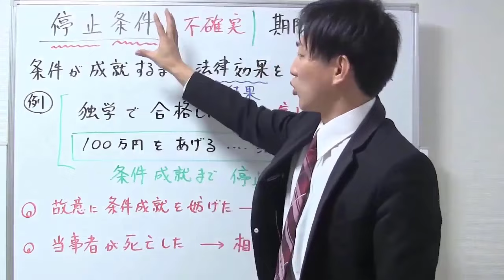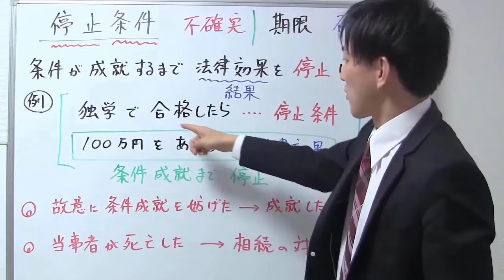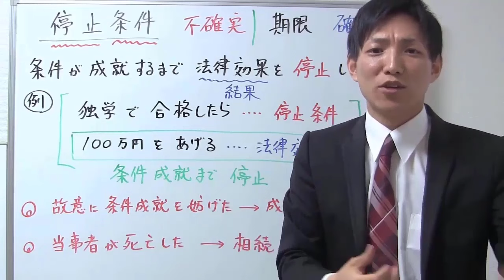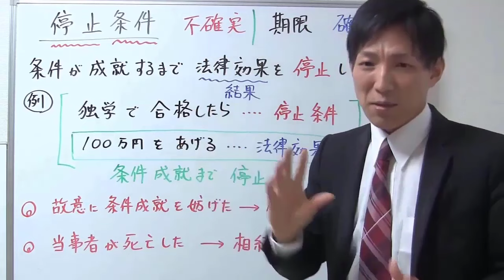【宅建試験対策】停止条件